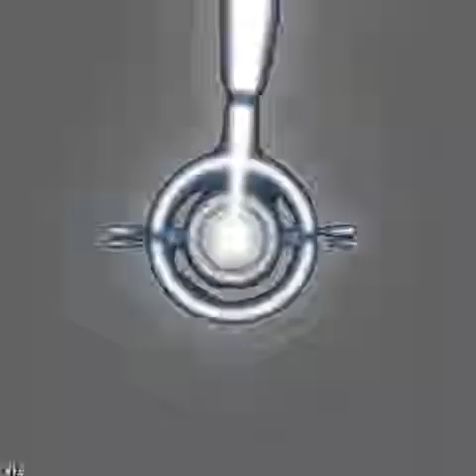Cuts You Up - Peter Murphy (Matthew Covey)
Contains copyright material
Some by: Peter Murphy
Video by: Matthew Covey
No Monetary Gain
No Infringement or Disrespect ever intended